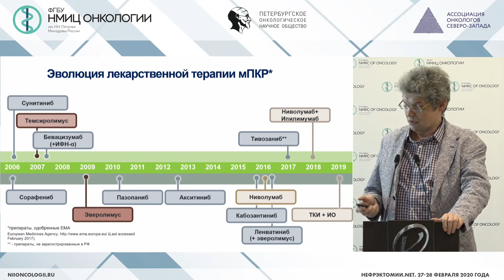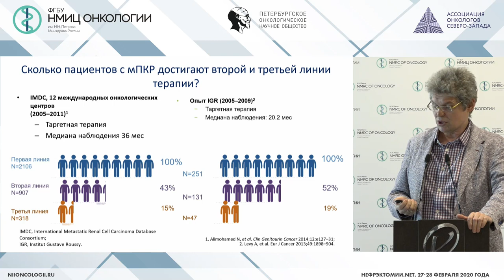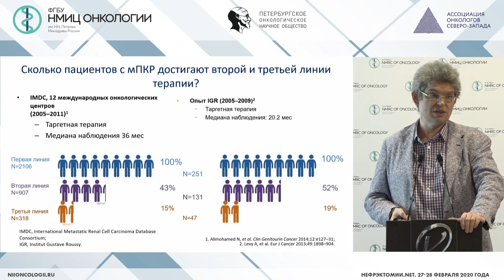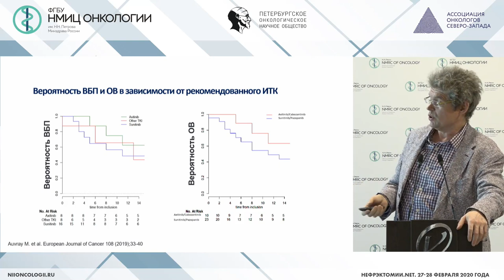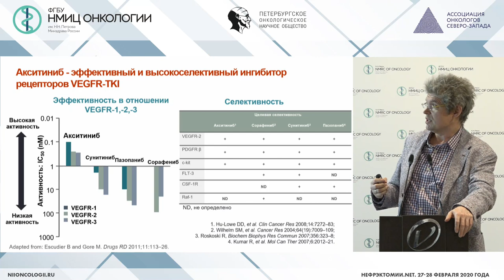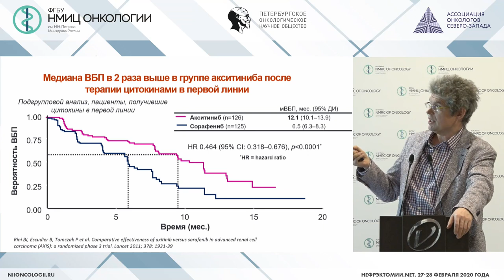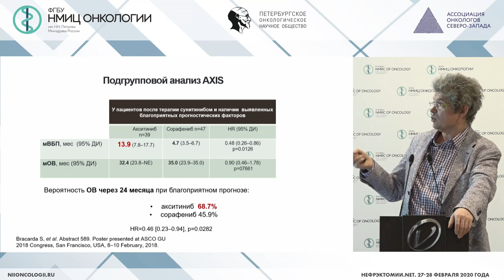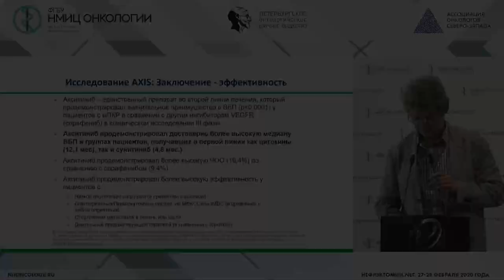Современные возможности лекарственного лечения метастатического рака почки вторая линия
Носов Александр Константинович - заведующий хирургическим отделением онкоурологии - врач-онколог, старший научный сотрудник отделения общей онкологии и урологии, доцент методического аккредитационно-симуляционного центра ФГБУ «НМИЦ онкологии им. Н.Н. Петрова» Минздрава России, к.м.н., Санкт-Петербург